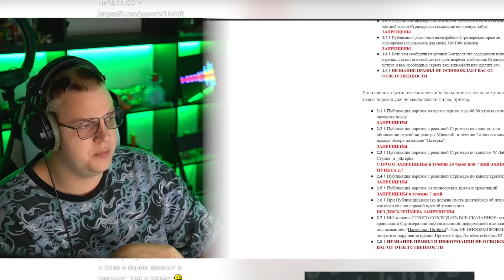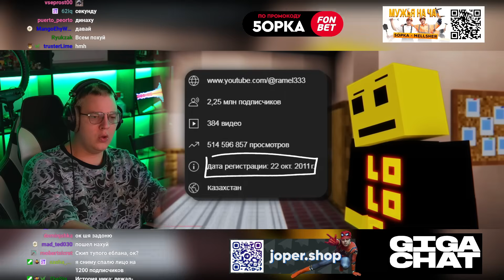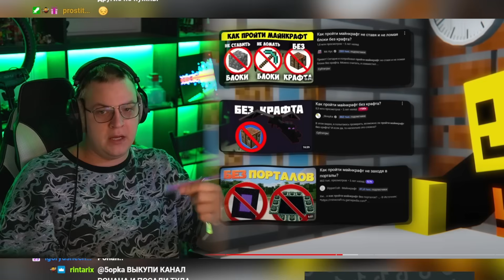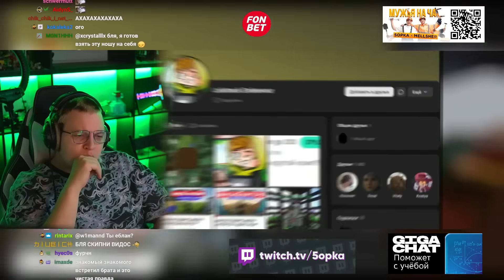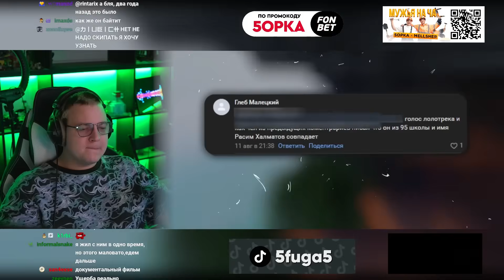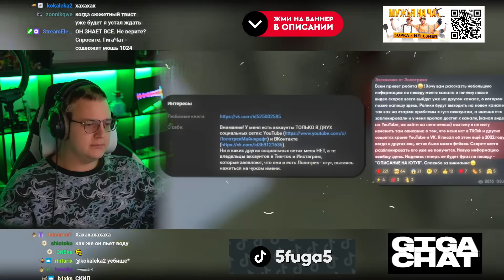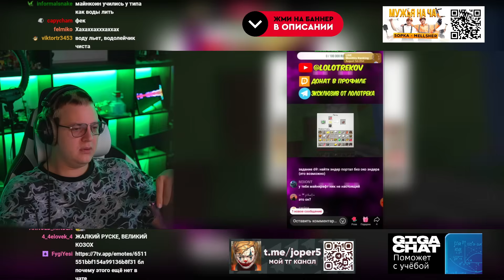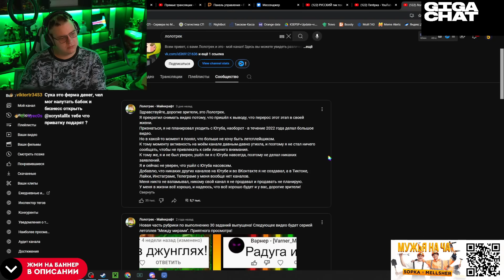Пятёрка смотрит ЛОЛОТРЕК - КАК ПРОПАЛ И ПОТЕРЯЛ ВСЁ? 😱 LOLOG